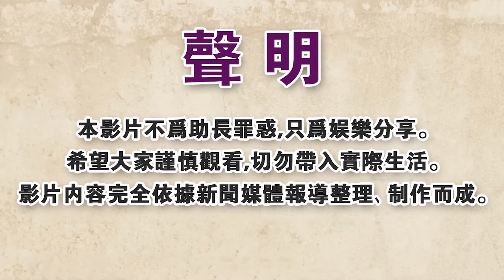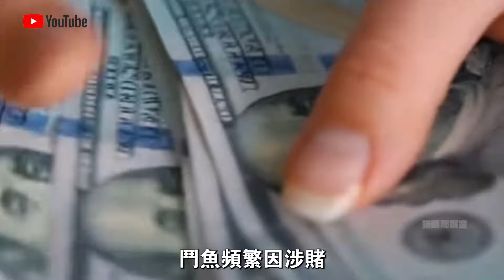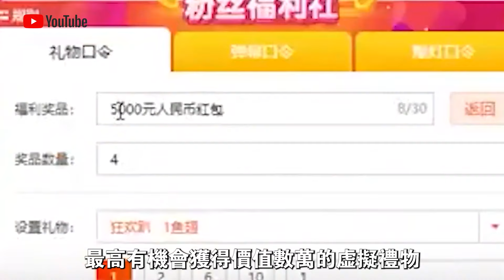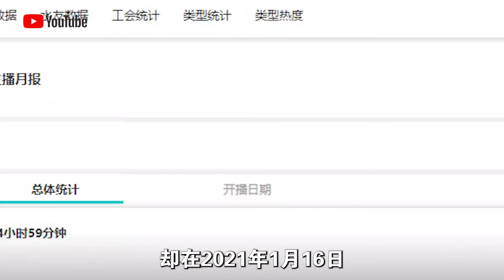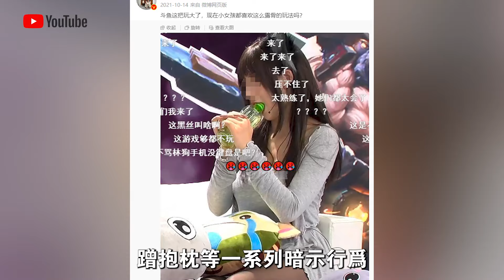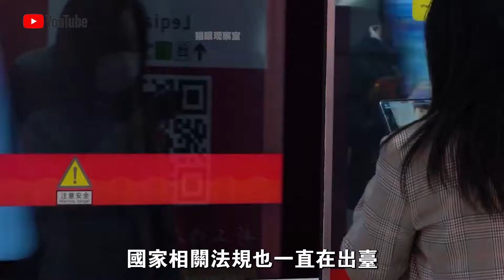鬥魚真“黃魚”？如果你只看遊戲直播，那就太可惜了！